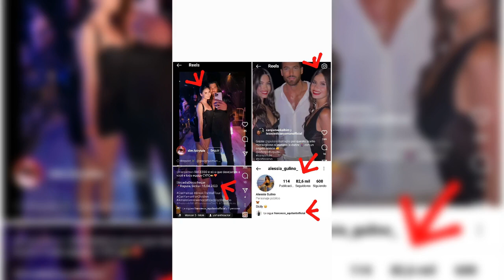CAN YAMAN GIRLS ALESSIA GULINO/GIULIANA BATTAGLIA NIGHTS, GIARDINI EDEN ROMA ITALIA SICILIA SARDEGNA